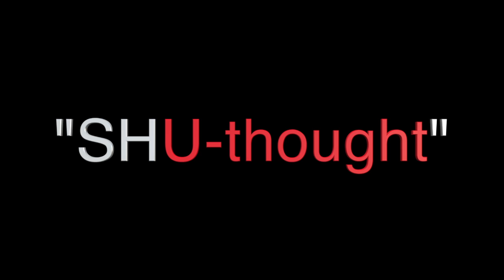"SHU-thought" Ep. 1: Fetty Wap Spring Concert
In episode 1 we walked around the campus of Sacred Heart University and asked students how they felt about the upcoming Fetty Wap concert.